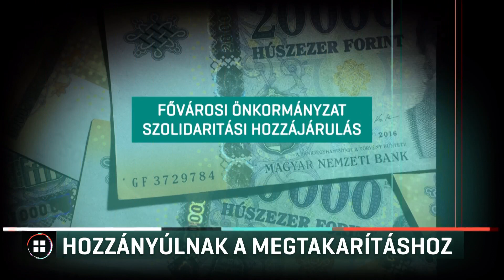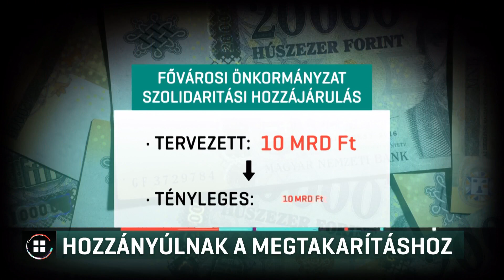Hozzányúl a megtakarításához a főváros 20-08-18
Hozzányúl a megtakarításához a főváros – az állampapírvagyonból fedezné a 12 milliárd forintos plusz költséget, ami a szolidaritási hozzájárulás emelése miatt idén jelentkezik. Erről jövő héten dönthet a Fővárosi Közgyűlés. A kormány a járványhelyzetre hivatkozva emelte négyszeresére a leggazdagabb önkormányzatok által fizetendő hozzájárulást. A közgyűlés arról is szavaz majd, hogy kérjék a kormányt ennek a többlettehernek az elengedésére.